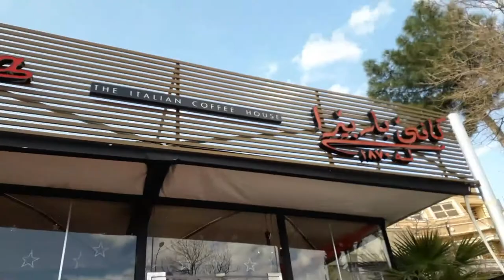Cafe Barbera TwiMalik Valantine Day 14/2/2019